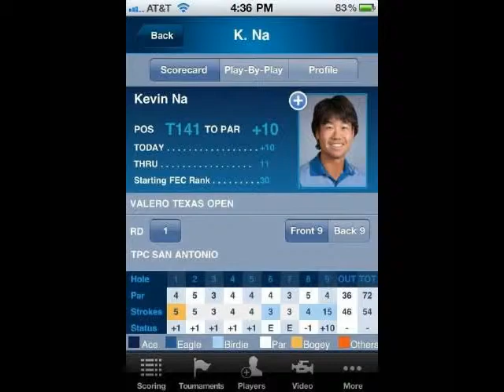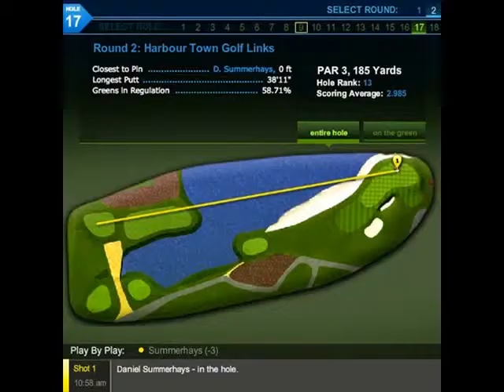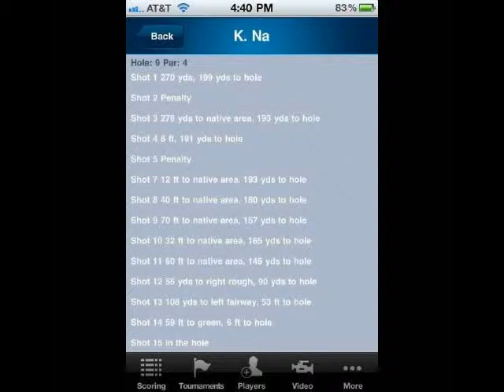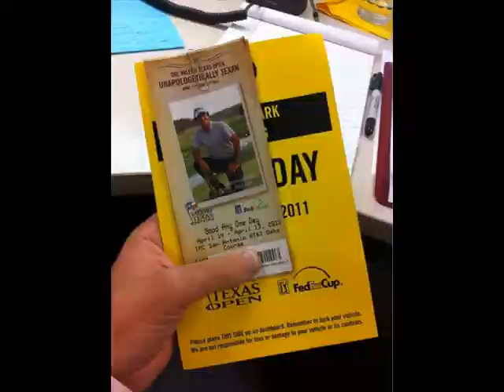The Top of Golf Pictures 25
The Best of Golfer Pictures of the day 25